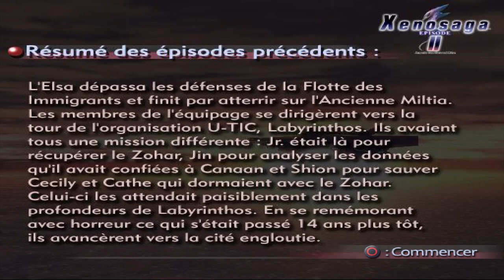Xenosaga : Episode II 16/ Embuscade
Nous traversons la cité engloutie pour arriver à Labyrinthos, mais une vieille connaissance nous attends devant